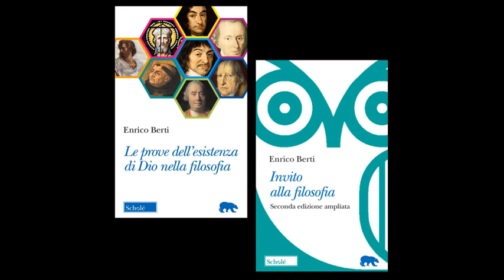Luca Grecchi presenta due libri di Enrico Berti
Questo breve video annuncia l'uscita di un libro di Enrico Berti: il libro si intitola "Le prove dell'esistenza di Dio nella filosofia".
Enrico Berti purtroppo non ha potuto annunciarlo in quanto, come molti sapranno, è mancato il 5 gennaio 2022, lasciando un grande vuoto tra i familiari, tra gli amici, tra gli studiosi che per decenni hanno potuto fruire dei suoi libri e, nel mio caso, anche dei suoi consigli preziosi.
In questo libro - il titolo del libro già è indicativo dell'argomento - sono appunto considerate le principali prove da Aristotele, fino alla filosofia contemporanea, sviluppate nella storia della filosofia per sostenere la tesi dell'esistenza di Dio.
È un libro che prende spunto da una serie di lezioni tenute dal professor Berti alla Facoltà di Teologia dell'Università di Lugano nel 2009.
All'epoca organizzai una trascrizione commentata di quelle lezioni, ci scambiamo il file con i rispettivi commenti per quasi un paio d'anni, dopo di ché quel file è rimasto nei nostri computer per quasi una decina d'anni, fino a che lo scorso anno, su sollecitazione dell'editore, Enrico Berti ha deciso di pubblicare il testo.
Non ha potuto purtroppo dare la revisione finale al lavoro e, come da suo desiderio, ho cercato di realizzare al meglio con una piccola nota.

Accenno anche ad un testo invece questo già uscito da poco, sempre di Enrico Berti: una nuova edizione ampliata di un suo testo del 2011 "Invito alla filosofia".
È un testo che si potrebbe considerare un testo divulgativo, ma chi si è cimentato in questo genere di opere - cioè nel rendere nella maniera più semplice possibile un tema complesso - sa che si tratta di un'operazione tutt'altro che facile.
Un'operazione peraltro in cui Berti aveva una grande capacità: il rendere semplici anche le cose più complesse, frutto sicuramente di un dono di natura, frutto di una capacità affinata negli anni, ma frutto - se me lo si concede - di una finalità etico-educativa che Enrico Berti aveva.
Quando Berti scriveva un libro, come quando faceva lezione, come quando partecipava ad un convegno, la sua preoccupazione prima era valutare chi aveva di fronte per esprimersi, poi esprimere i propri contenuti in una maniera tale che tutti potessero fruirne, diciamo così, nella maniera massima, che nessuno potesse rimanere indietro: perché la sua concezione della filosofia era quella di un sapere importante, che andava messo in comune, che solo se condiviso nella maniera massima poteva dare i suoi frutti più ampi e più belli.
Questo era il carattere della persona che è mancata e quindi è merito dell'editore Scholé Morcelliana anche il fatto che in questo 2022 e agli inizi del 2023 potremo sentire ancora la voce di Enrico nei libri, perché in programma in uscita quest'anno vi è l'ultimo tomo dei "Nuovi studi aristotelici" di cui sono già usciti 6 tomi, e ci sarà appunto il settimo a mia cura, e poi a gennaio una nuova edizione di un testo pubblicato negli anni '70, ma che allora ebbe scarsissima diffusione e che si intitola "Ragione scientifica e ragione filosofica nel pensiero moderno": sarà appunto il modo di avere ancora con noi, coi libri, uno dei più grandi studiosi e dei più grandi storici della filosofia nostri contemporanei.